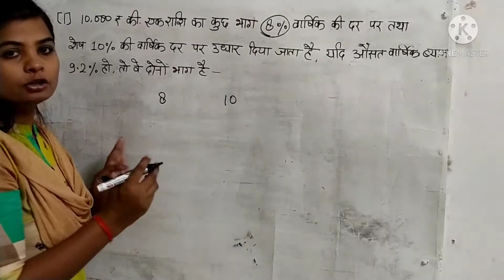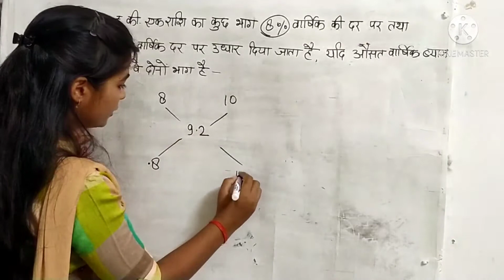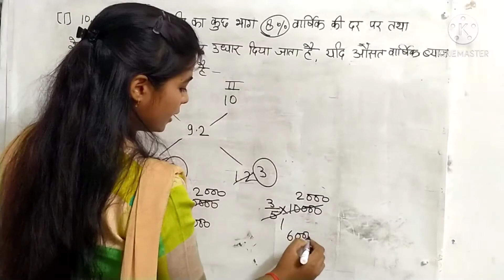Compound Interest trick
compound interest trick by anuradha ma'am
चक्रवृद्धि ब्याज ट्रिक by Anuradha ma'am